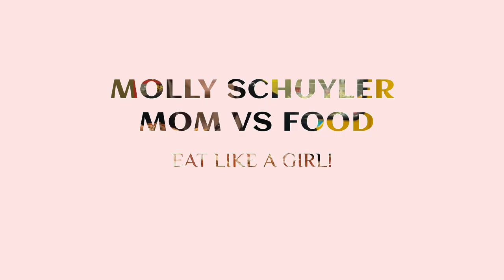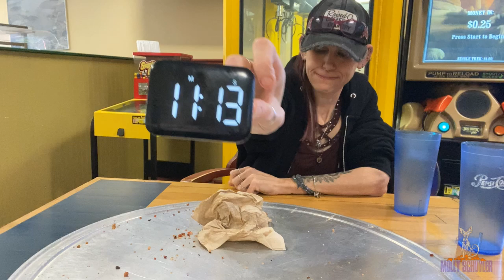ROSES PIZZA TEAM CHALLENGE - DONE SOLO - PIE LIFE - MOM VS FOOD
At Roses pizza in Hamilton, IN!!! Damn good pizza !! But I don’t like to share. Seriously. Can I eat this team pizza myself? Omg … yum. Let’s do this!

mollyschuylereats

molly schuyler

music creds

epidemic sounds